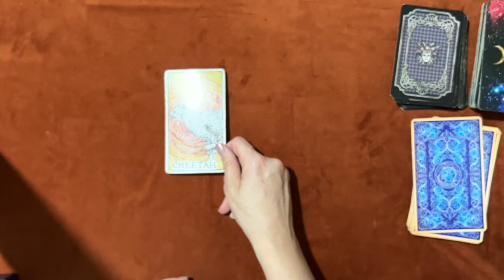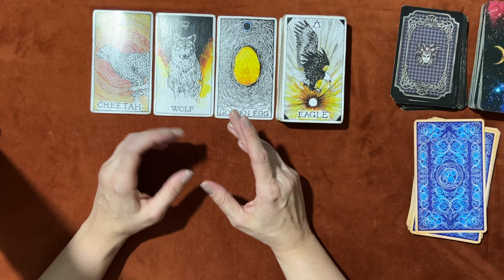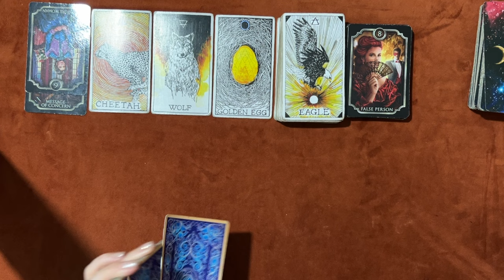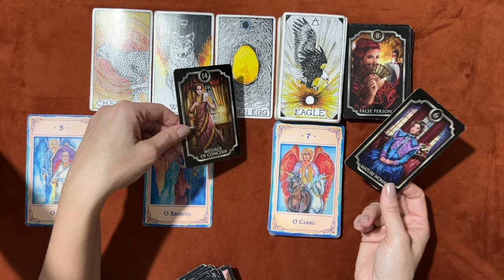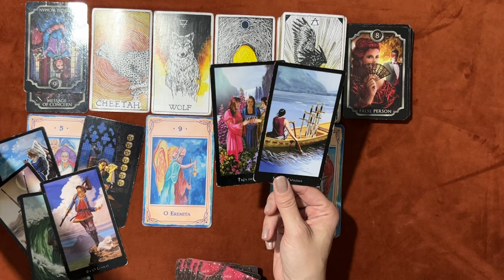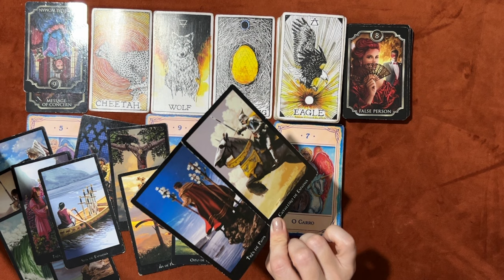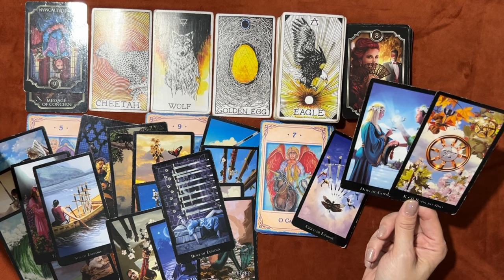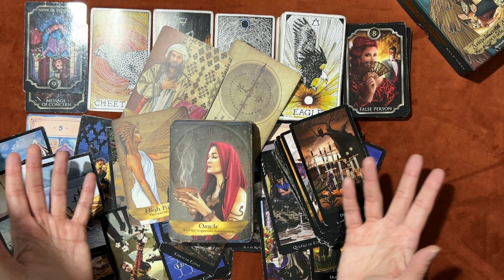LIBRA ♎️ // TODO AMOR QUE DOOU E IGNORARAM VOLTARÁ PRA VOCÊ COMO JUSTIÇA DIVINA! ❤️🙏⚖️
🌞 Tiragem de tarô para a previsão semanal do signo de Libra.
Leão
🌞 Caso você tenha ascendente, Lua, Vênus e Júpiter em Libra no Mapa Astral a tiragem pode ser pra você.

☀️Terça-feira: 17H30 ou 18h (sempre confirmar na aba de comunidade).
☀️Quinta-feira: 13h.
☀️Sexta-feira: 13h.

* ORÁCULOS *

* Fin de Sicle Kipper

* Tarô das Bruxas